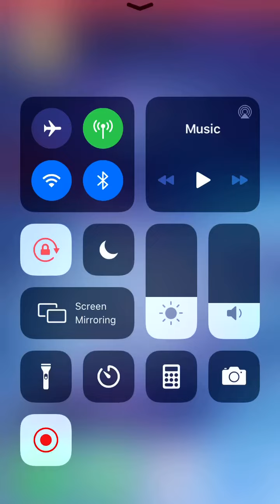Purple Rush Challenge Dragon Ball Legends | 200 CC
Only 1 boosted char was enough for this challenge.